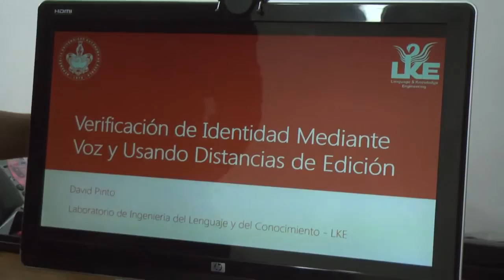Identificador de voz